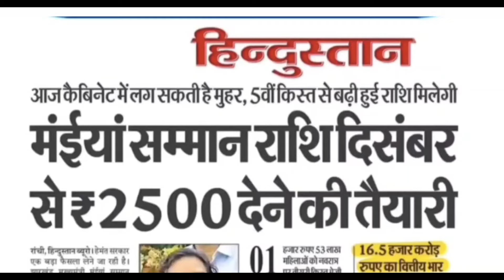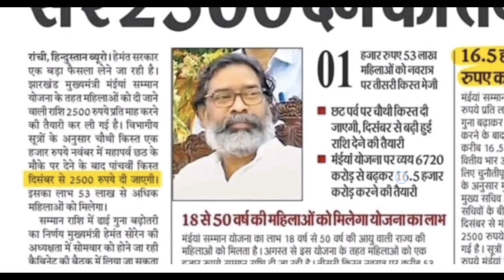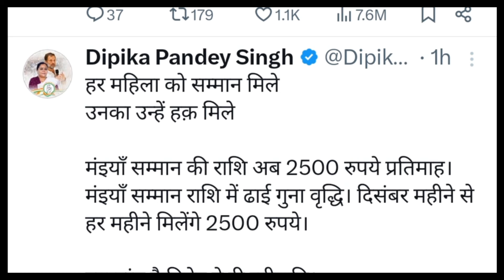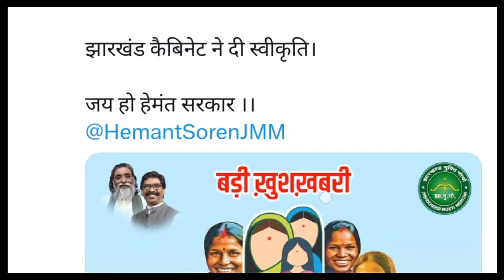मईया सम्मान योजना अब मिलेगा 2500 | maiya samman yojana 2024 | maiya samman yojana jharkhand 2024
मईया सम्मान योजना अब मिलेगा 2500 | maiya samman yojana new update installment ko lekar paise ki badhotari full details video thanks

मुख्यमंत्री मंईंयां सम्मान योजना 2024

मंईया सम्मान योजना अब मिलेगा ₹2500

swavalamban yojana jharkhand 2024

bahan beti yojana

Jharkhand new yojana

bahan beti swavalamban yojana

maiya yojana 2024

maiya samma

मईया सम्मान योजना अब मिलेगा 2500,
maiya samman yojana 2024,
mukhyamantri maiya yojana jharkhand, mukhyamantri maiya yojana,
maiya samman yojana 2500,
bahan beti yojana jharkhand,
bahan beti yojana,
maiya samman yojana 2500 kist,
maiya samman yojana 2500 news,
maiya samman yojana news,
hemant soren,
Sani_tech_99
mmmsy,
maiya samman